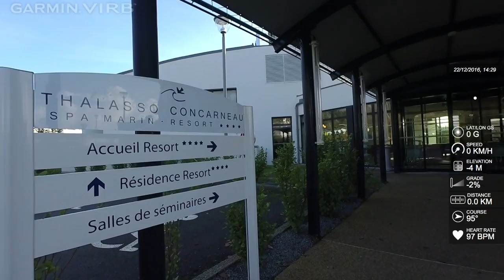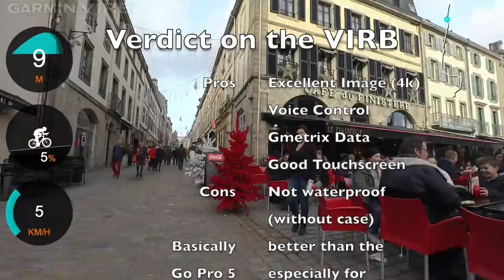Testing the New Garmin VIRB Ultra 30, Cycling to the Ocean (également en francais)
Testing the New Garmin VIRB Ultra 30, Cycling to the Ocean
Pour nos amis francais, cliquez sur C C en bas à droite.